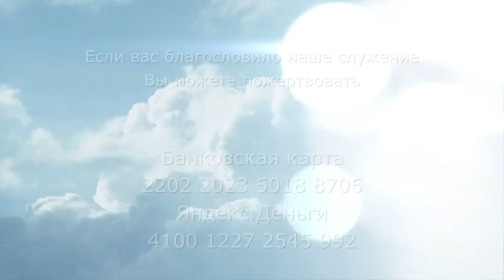2963. Хлеб на каждый день. Псалом 55:12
2963. Хлеб на каждый день. Псалом 55:12

12. На Бога уповаю, не боюсь; что сделает мне человек?
(Псалтирь 55:12)